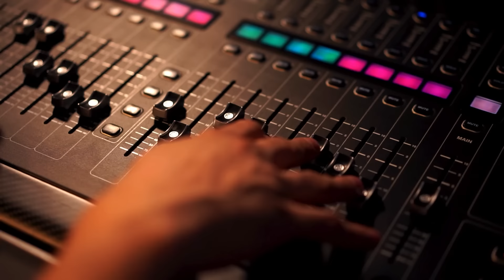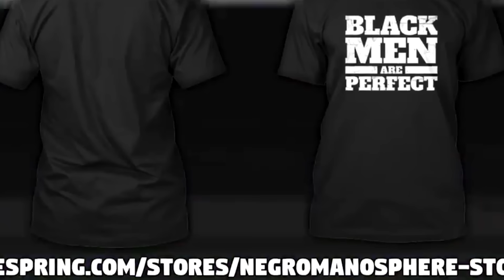Kanye West Begs Kim Kardashian For the UNTHINKABLE!